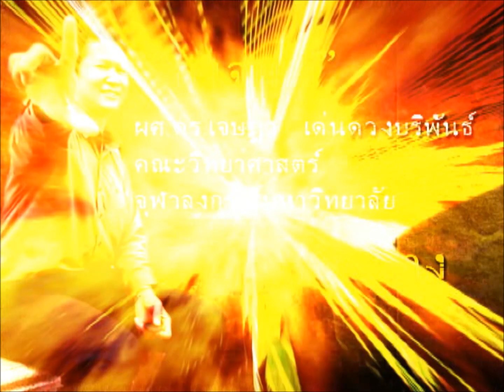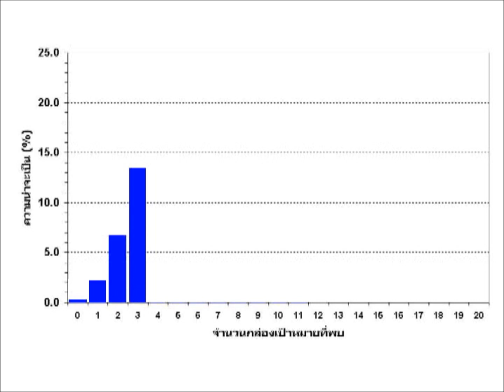วิทยา ตาสว่าง: GT200 ไม้ล้างป่าช้า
จากกรณีเครื่องตรวจระเบิด GT200 ที่เคยเป็นข่าวอื้อฉาวเมื่อหลายปีที่ผ่านมา
รายการ วิทยา ตาสว่าง ได้จำลองการทดสอบประสิทธิภาพของเครื่อง GT200 อย่างง่ายๆ  เพื่อให้เข้าใจว่า ที่คิดว่ามันตรวจพบได้นั้น ไม่ต่างจากการเอาสุ่มเลย